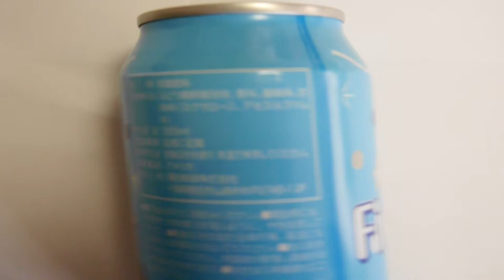Japanese steakhouse & teppanyaki drink cider teppanyaki restaurant Kyoto Tokyo Osaka Japan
teppanyaki grill
teppanyaki london
teppanyaki sydney
teppanyaki leeds
teppanyaki toronto
teppanyaki recipes
teppanyaki brisbane
teppanyaki perth
teppanyaki singapore
teppanyaki grill
teppanyaki london
teppanyaki sydney
teppanyaki leeds
teppanyaki toronto
teppanyaki recipes
teppanyaki brisbane
teppanyaki perth
teppanyaki singapore
teppanyaki menu
teppanyaki auckland
teppanyaki anaheim
teppanyaki at the rocks
teppanyaki adelaide
teppanyaki at warners bay
teppanyaki at gold coast
teppanyaki at the wharf
teppanyaki a montreal
teppanyaki at burwood
teppanyaki inn
teppanyaki in tokyo
teppanyaki in warners bay
teppanyaki in gold coast
teppanyaki in baton rouge
teppanyaki in manchester
teppanyaki in burwood
teppanyaki in perth
teppanyaki in singapore
teppanyaki wiki
teppanyaki utah
teppanyaki wikipedia
teppanyaki usa
teppanyaki ueno
teppanyaki westin tokyo
teppanyaki ukaitei omotesando
teppanyaki wharf
teppanyaki express singapore
teppanyaki express
teppanyaki express menu
teppanyaki evansville
teppanyaki eastern suburbs sydney
teppanyaki english
teppanyaki edinburgh
teppanyaki omotesando
teppanyaki okura hotel
teppanyaki or hibachi
teppanyaki orchard
teppanyaki orlando restaurants
teppanyaki osaka japan
teppanyaki openrice
teppanyaki oakville
teppanyaki oxford street
teppanyaki osaka
teppanyaki kaika
teppanyaki kaiapoi
teppanyaki kapiolani
teppanyaki kaika hong kong
teppanyaki kaoru
teppanyaki camberwell
teppanyaki carlsbad
teppanyaki calories
teppanyaki catering
teppanyaki camden
teppanyaki kyoto pittsburgh
teppanyaki kyoto japan
teppanyaki kyoto restaurant pittsburgh
teppanyaki kyoto restaurant
teppanyaki king street wharf
teppanyaki kisentei
teppanyaki kyoto station
teppanyaki kyoto highland park
teppanyaki kyoto pittsburgh menu
teppanyaki kyoto restaurant pittsburgh pa
teppanyaki cukurambar
teppanyaki cupertino
teppanyaki kuta
teppanyaki kurodaya
teppanyaki curve
teppanyaki queens
teppanyaki que es
teppanyaki kurosawa tokyo
teppanyaki kenta
teppanyaki kenta toronto
teppanyaki keppel bay
keyaki teppanyaki singapore
teppanyaki colza
teppanyaki cocolo
teppanyaki collins street
teppanyaki collins st
teppanyaki collins street melbourne
teppanyaki kobe japan
teppanyaki cooking class
teppanyaki competition
teppanyaki koi
teppanyaki sazanka amsterdam
teppanyaki sazanka
teppanyaki sagami
teppanyaki sauce dips
teppanyaki sauce
teppanyaki sauce recipes
teppanyaki salt lake city
teppanyaki san mateo
teppanyaki san diego
teppanyaki sauce recipe
teppanyaki singapore
teppanyaki shinjuku
teppanyaki shibuya
teppanyaki shibuya tokyo
teppanyaki shinjuku tokyo
teppanyaki shanghai
teppanyaki show chef
teppanyaki singapore best
teppanyaki singapore hilltop
teppanyaki singapore buffet
teppanyaki surfers paradise
teppanyaki supreme buffet
teppanyaki surry hills sydney
teppanyaki sumida
teppanyaki switzerland
teppanyaki supreme grill buffet
hanazono teppanyaki surfers paradise
sakura teppanyaki & sushi
kobe teppanyaki & sushi
teppanyaki sessyu
teppanyaki central hong kong
teppanyaki cerritos
teppanyaki sessyu hk
teppanyaki seafood
teppanyaki seafood sauce recipe
teppanyaki sesame sauce recipe
teppanyaki seryna
teppanyaki seattle
teppanyaki century city walk
teppanyaki south yarra
teppanyaki sou
teppanyaki sou kyoto
teppanyaki south yarra melbourne
teppanyaki sono brisbane
teppanyaki southbank
teppanyaki southbank brisbane
tokyo teppanyaki south yarra
arigatou sushi teppanyaki southport
sakura teppanyaki south melbourne
teppanyaki takao kaiapoi
teppanyaki takami
teppanyaki takadanobaba
teppanyaki takao christchurch
teppanyaki taipei 101
teppanyaki table grill
teppanyaki takao menu
teppanyaki taylor mi
teppanyaki table
teppanyaki taro mexico
teppanyaki chicken mcgrill
teppanyaki time brisbane
teppanyaki chatswood
teppanyaki chef salary
teppanyaki chef job
teppanyaki time
teppanyaki chicken mcgrill price
teppanyaki chef tricks
teppanyaki chef resume
teppanyaki tsim sha tsui
teppanyaki tuna
teppanyaki turner
teppanyaki ala turka
kobe teppanyaki tu xuong
teppanyaki ten
teppanyaki ten ginza
teppanyaki ten shibuya
teppanyaki ten roppongi
teppanyaki the rocks
teppanyaki ten roppongi tokyo
teppanyaki the rocks sydney
teppanyaki ten tokyo
teppanyaki temecula